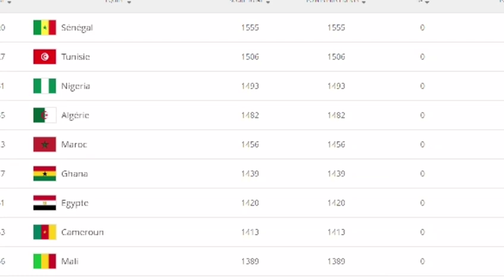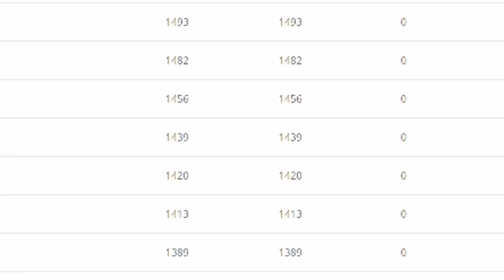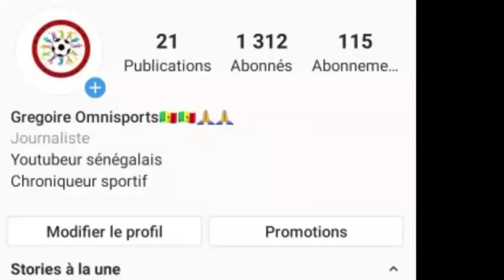Classement Fifa SÉNÉGAL termine 2019 premier, Demba Ba buteur, Papa Sow exclu, Choc Bucks-Lakers,...